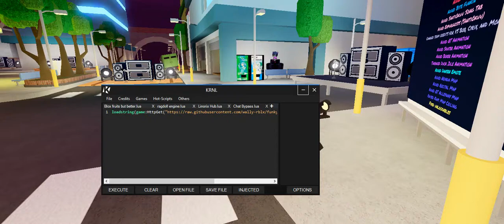Funky Friday | Autoplay & Inf. Points 2021 (WORKING) [LuaXe]